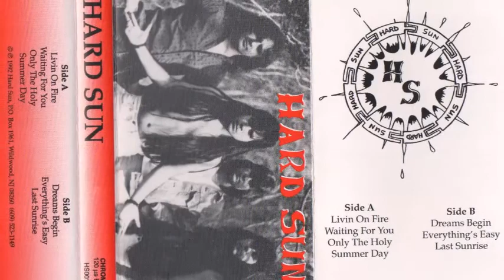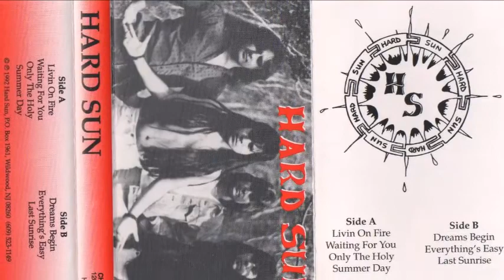HARD SUN -LIVIN'N IN FIRE